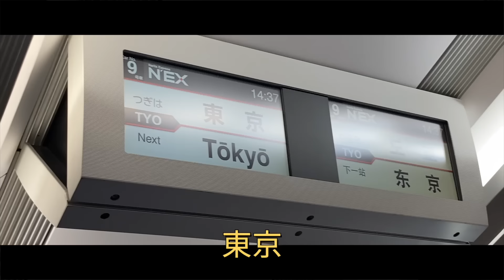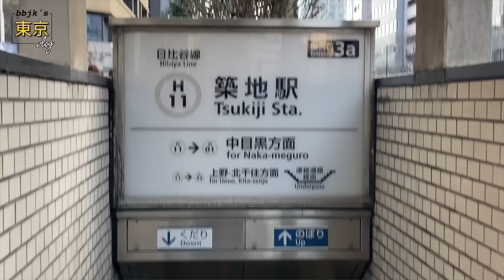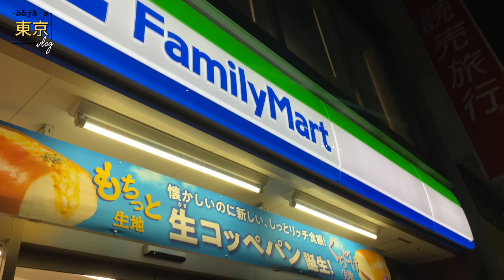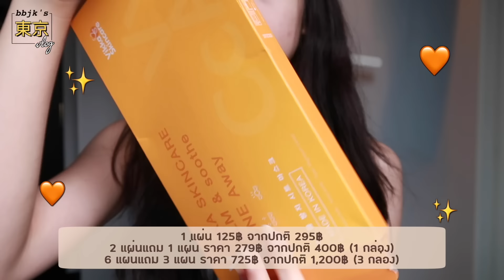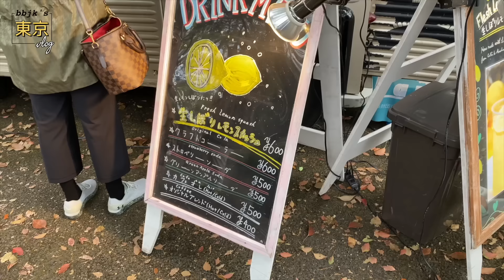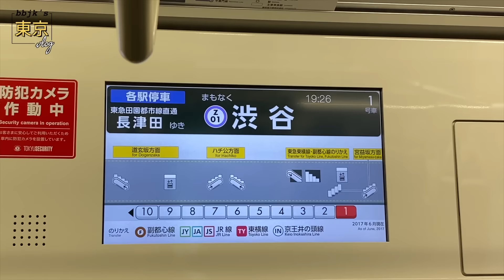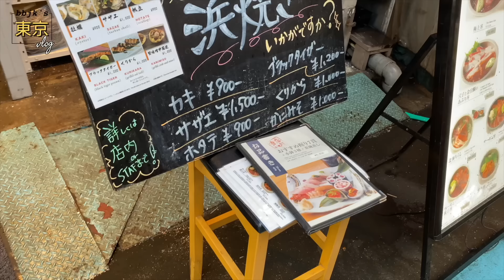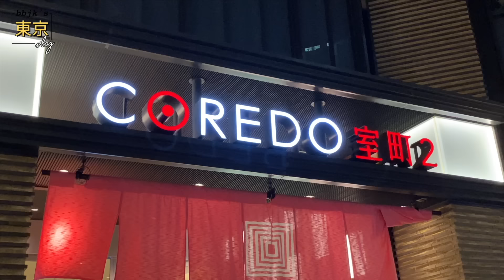🇯🇵BBJK IN JAPAN หนีเที่ยวโตเกียวคนเดียว/ดูดอกซากุระ/คาราโอเกะบนชิงช้าสวรรค์🎡 | Babyjingko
เน้นเอามันส์ เน้นสปอยล์ตัวเอง เน้นกินขนม
INFO

x สายการบิน air premia บินจากเกาหลีไปญี่ปุ่น 3 ชม. premium economy 1xxxx บาท

x กรอกข้อมูล ก่อนเข้าญี่ปุ่น ทำ qr code ให้ครบล่วงหน้า จะได้ผ่านตม.เร็วขึ้น

x โรงแรม APA Hatchobori Shintomicho ห้อง standard แบบ eco คืนละ 4xxx บาท

x ใช้ esim ของ airalo

x รูปท่ีลงไอจีใช้ iphone 11 pro max ถ่าย

LOCATION

📍 APA Hotel Hatchobori Shintomicho
📍 Nakameguro
📍 Tonkatsu Genta とんかつ げん田
📍 千米屋
📍 Sakuragawa Park 中央区立桜川公園
📍 Ueno Park
📍 Tokyo Dome City 東京ドームシティ
📍 Purikura no Mecca プリクラのメッカ
📍 Miyashita Park
📍 Tsukiji Outer Market 築地場外市場
📍 Tsukiji Magoemon 築地孫右衛門
📍 teamLab Planets TOKYO
📍 Matsuya Ginza
📍 Gyukatsu Motomura Koredo Muromachi Store

OUTFIT DETAILS

day 1

sweater - marithé francois girbaud
crop top - marithé francois girbaud
bolero - lucky factory (korea)
skirt - maybins (korea)
sneakers - converse run star hike
bag - neat a (korea)

day 2

skirt - 육육걸즈
bag - gucci
hairband - marithé francois girbaud
shoes - n/a

night outfit
jacket - ซื้อจากตลาดที่เชียงใหม่ อิอิ
shirt - dayroze (korea)
leg warmer - zigzag
shoes - n/a

day 3

blazer & skirt set - 베이데리 (korea)
shirt - dayroze (korea)
eco bag - marithé francois girbaud
boots - 어반라인 zigzag (korea)

CAMERA:
Canon G7x mark II
Canon RP Lens RF 24-105mm